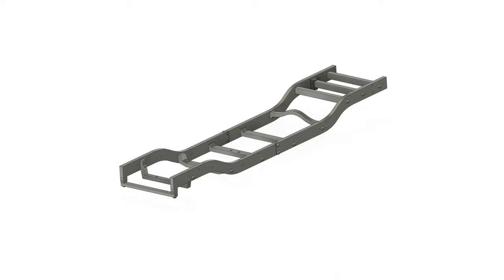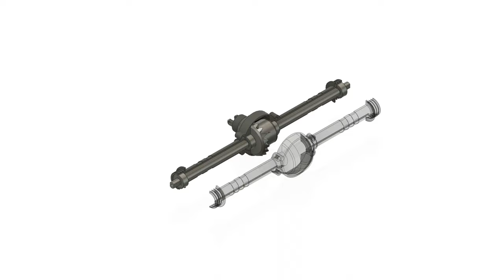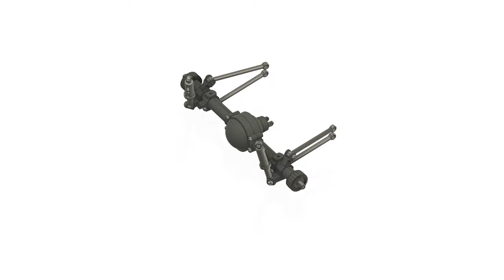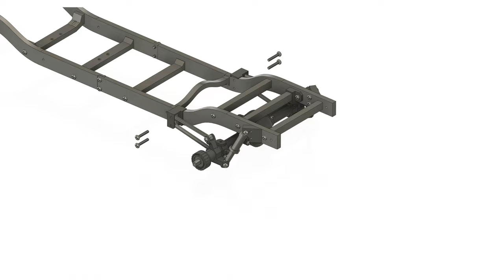3D printed RC chassis - G wagon assembly | PART 1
Join our server on Revolt chat for early access and updates

0:00 Introduction
0:03 CHASSIS FRAME
1:00 REAR DIFFERENTIAL
1:59 REAR SUSPENSION
2:21 Upper control arm mounts